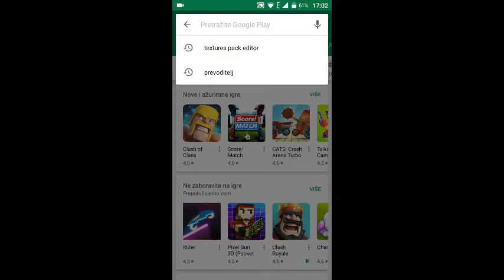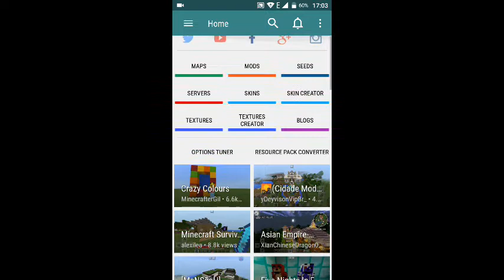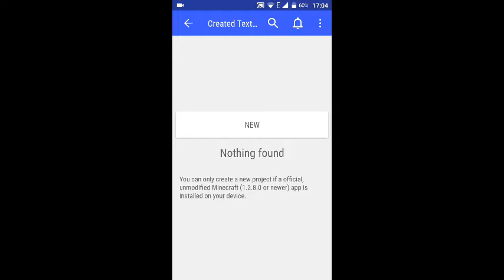BezgeHD-50k-Pack u MCPE+Kako je instalirati!(MCPE Texture's)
Oj ljudi! Evo nas u novom videu Kako instalirati i kako izgleda!

Pozz za:King of Games

5 Sub✓

10 Sub✓

15 Sub